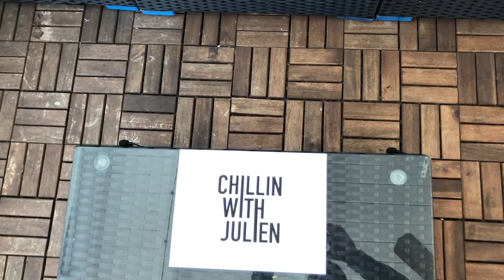Kendal Conrad - Chillin With Julien - Episode 7 - Quarantine Edition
Chillin With Julien - Episode 7 - Quarantine Edition from home with Kendal Conrad
On Chillin With Julien Episode 7 (virtual quarantine edition) I  had the pleasure of interviewing the multitalented Singer, Song Writer, and Musician, Kendal Conrad. She opened up for Blake Shelton, performed on stage with Keith Urban, sung countless National Anthems at professional sporting events, and also has her own music out. Thankful to have learned more about Kendal’s musical journey, achievements, overcoming adversity, and personality. Grateful to be continuing our episodes providing inspiration to our viewers during these times. Tune in to this gem packed episode @kendalconrad 🎤🎼✨.
Tune in to the full interview as Kendal performs two of her singles at the end!
Thank y’all for your continued support of Chillin With Julien. Grateful to provide inspiration and continue sharing our episodes especially during the pandemic that has impacted the world.
Check out the full interview in our audio podcast below

Kendals new Single “Bodyguard” released on May 22nd on all streaming platforms. Take a listen below,

Editing @_falco_art_
Logo art @jeffreysdrawings
Talk Show/ Podcast - Chillin With Julien